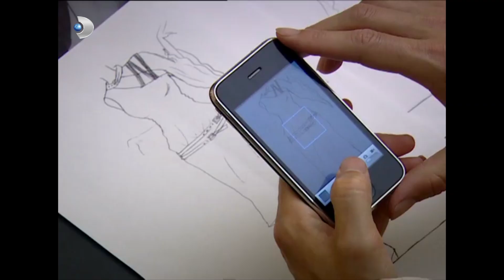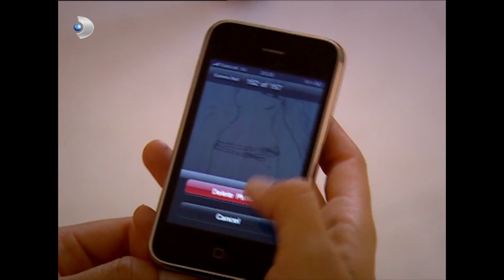Mine Hırsızı Yakaladı - Kavak Yelleri 123. Bölüm